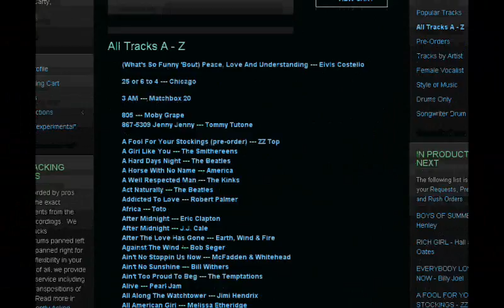Welcome video for DrumAndBassTracks.com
(drum and bass backing tracks)